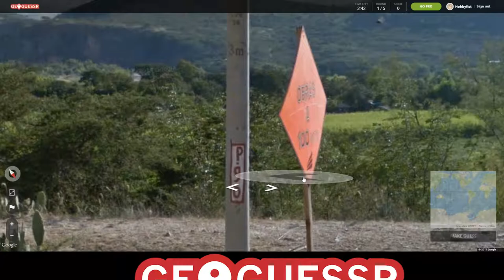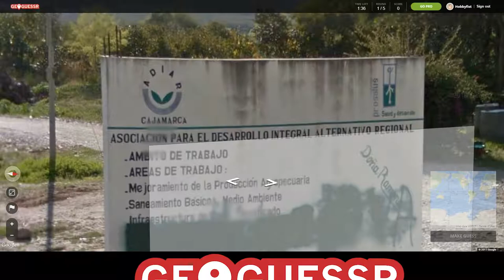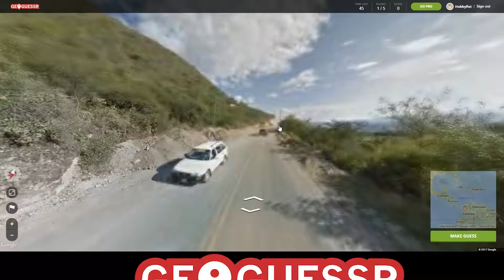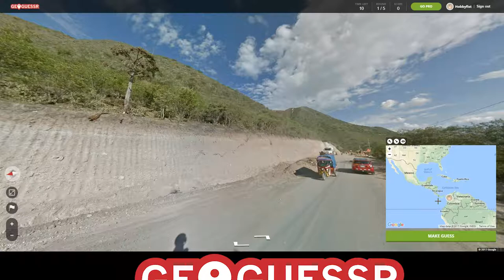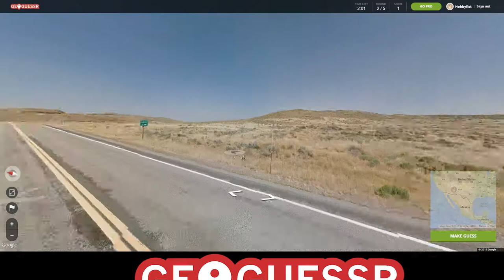HOBBYFIST Geoguessr - [Part 17] Up and down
Hunches dammit.